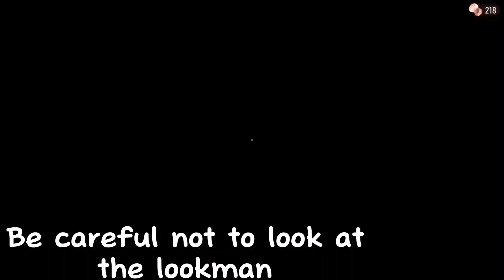[THE HUNT] How To Get The Hunt Badge In Doors